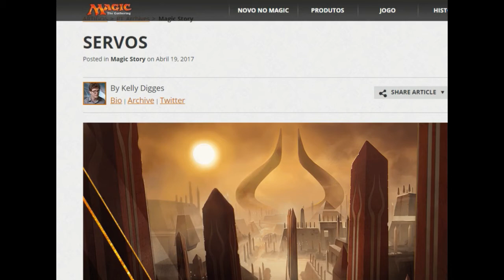História de Amonkhet - Review do cap. 4: Servos - Magic the gathering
No vídeo de hoje, fazemos um review do quarto capítulo de Amonkhet: Servos. Muitas coisas reveladas!

Não esqueça de se inscrever e clicar no sininho!